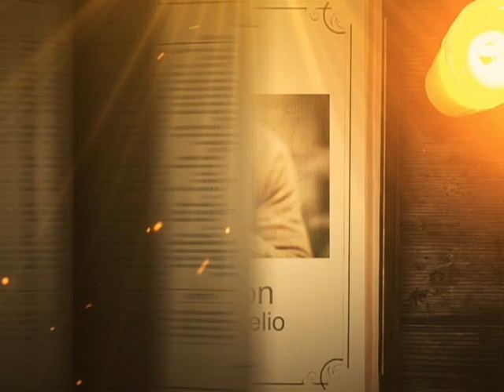REFLEXIÓN DEL EVANGELIO || Domingo 17 de Julio de 2022 || Cristovisión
En aquel tiempo, entró Jesús en un poblado, y una mujer, llamada Marta, lo recibió en su casa. Ella tenía una hermana, llamada María, la cual se sentó a los pies de Jesús y se puso a escuchar su palabra. Marta, entre tanto, se afanaba en diversos quehaceres, hasta que, acercándose a Jesús, le dijo: “Señor, ¿no te has dado cuenta de que mi hermana me ha dejado sola con todo el quehacer? Dile que me ayude”.

El Señor le respondió: “Marta, Marta, muchas cosas te preocupan y te inquietan, siendo así que una sola es necesaria. María escogió la mejor parte y nadie se la quitará”.